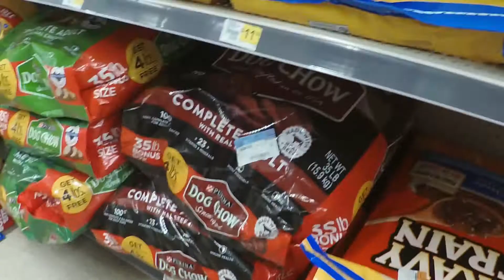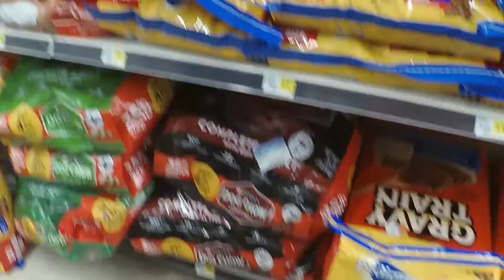shopping vlog video with dad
it wasnt the phone it was my cam i almost knocked out of my hand haha